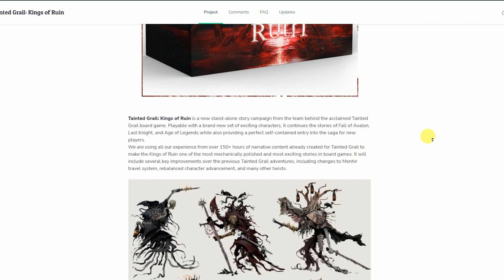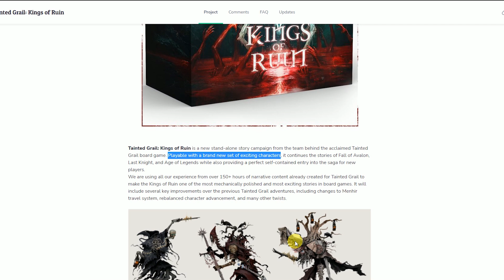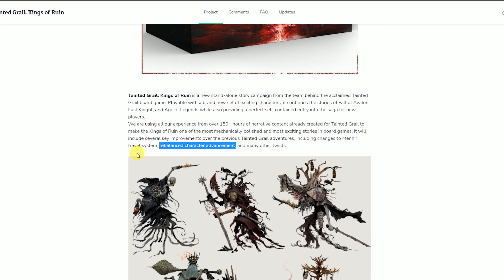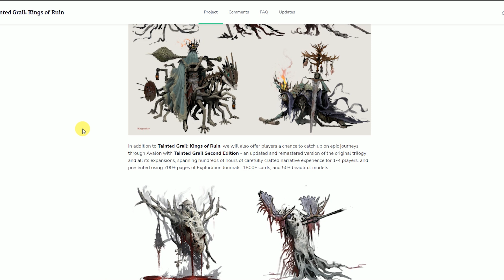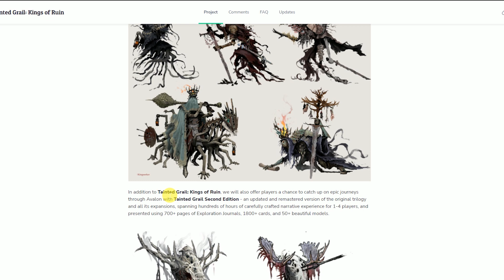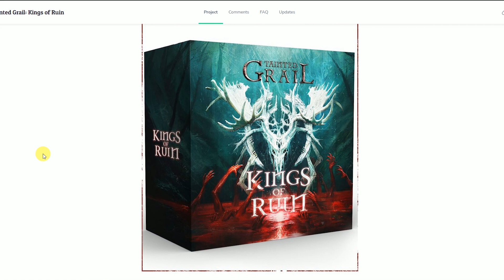Tainted Grail Kings of Ruin - Neue Erweiterung!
Neue Erweiterung von Awaken Realms für Tainted Grail angekündigt: Tainted Grail Kings of Ruin: